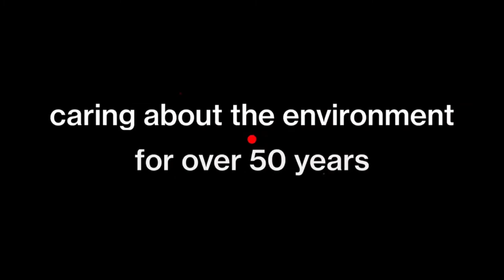Discover The Mondaine DNA l Jura Watches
Where timeless iconic design, Swiss heritage and sustainability meets, discover Mondaine watches today at Jura Watches.